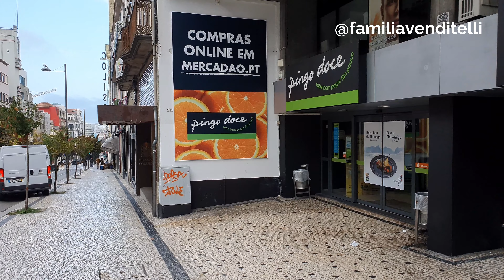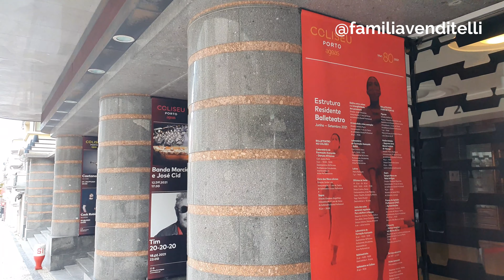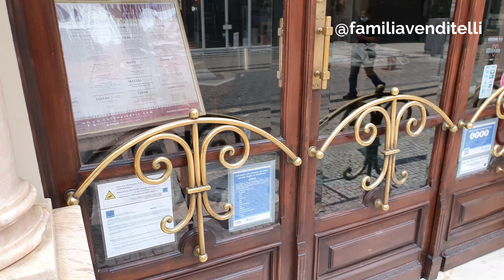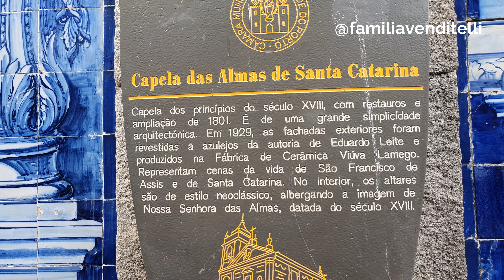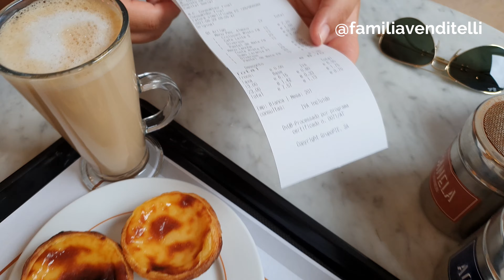#134 vídeo - Andando pelas ruas do Porto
No vídeo de hoje nós mostramos um pouco das redondezas do Hotel em que ficamos no Porto.